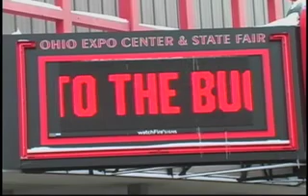USGYM AT BUCKEY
BALANCE BEAM LEVEL 5 USGYM GIRLS TEAM